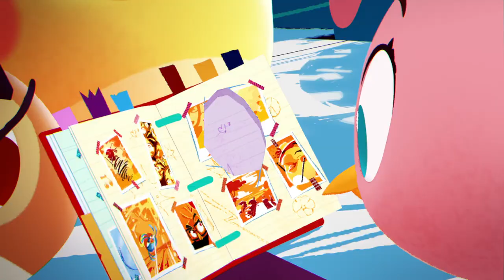Angry Birds Stella Official Gameplay Trailer!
Angry Birds Stella is the all-new slingshot adventure starring a fearless flock of BFFs with spectacular superpowers!

Gale – the Bad Princess – has stolen Stella’s precious scrapbook, scattering her priceless memories across magical Golden Island! Join Stella, Dahlia, Poppy, Willow, and Luca as they sling through leafy treetops and sandy beaches using their incredible superpowers! Can you help them reclaim the snapshots and protect their enchanting home from Gale? Oh one other small thing, Gale has a big band of blindly loyal pigs who’ll do whatever she says. We just thought you should know. Good luck!

Find out more about this fearless flock, the action-packed game, and the upcoming Toons series over